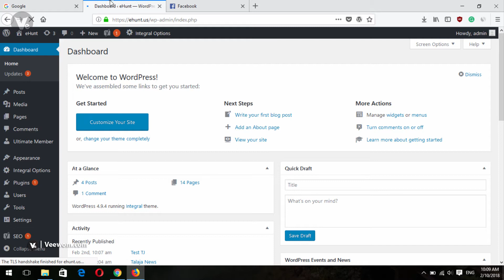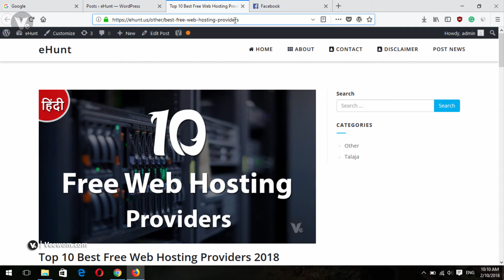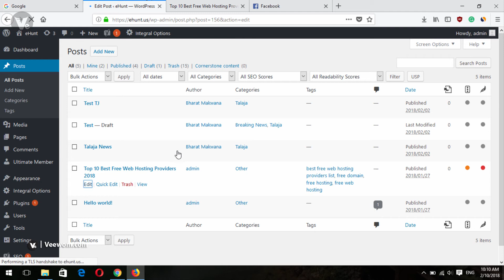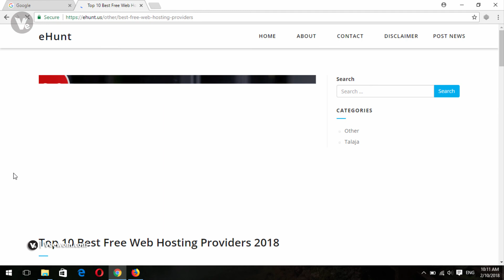The Easiest Way To Create a Short URL in WordPress Without any Tools 2018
Hello friend's welcome to another fresh video ,in this video i will show you how to create a short URL in WordPress without any tools or website.

- - - - - - - - - - Thanks  - - - - - - - - - -